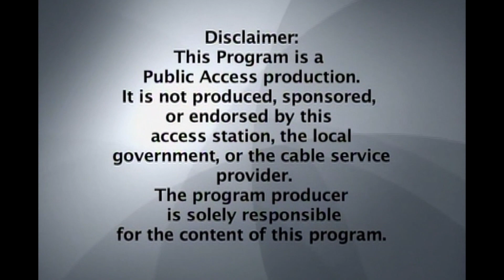GFCC Guest Speaker Camille Glover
GFCC Guest Speaker Camille Glover at  Greater Framingham Community Church, 44 Franklin Street, Framingham, Ma. where Rev. Dr. J. Anthony Lloyd (Pastor)
Produced, edited and publish by Marcia Sharpe. Enjoy!